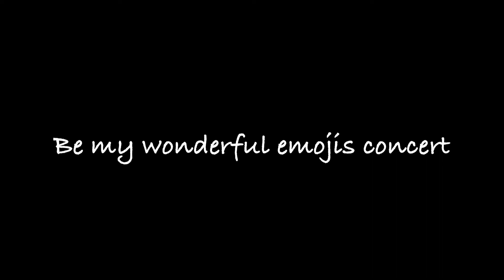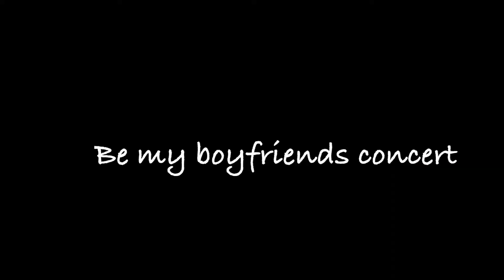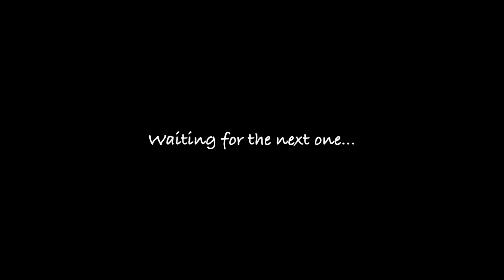The rapper/singer GulfKanawut - มาฟังกลัฟแรพกัน(รวมเท่าที่มีนะ) part 1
จำเก่ง – F.hero x TillyBirds
ชูใจ - F.hero
แฟนผมหาย – Gulf Kanawut only
แฟนผมหาย – Gulf Kanawut x WarWanarat
Lucky - lipta
Share Lo Ma – Twopee Feat YoungOhm , JUU4E
Dynamite – BTS
คนเราจะแอบรักใครสักคนได้อีกนานแค่ไหน – Rooftop
เมื่อคืนฝันว่า – 2TFlow x SNOOPO x HANDXPOND